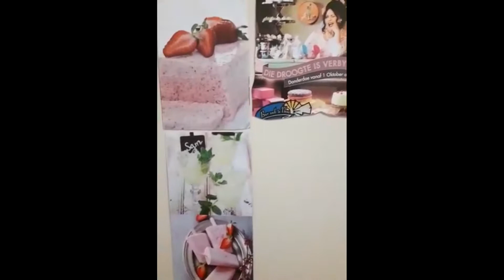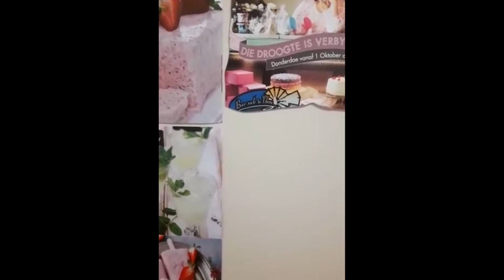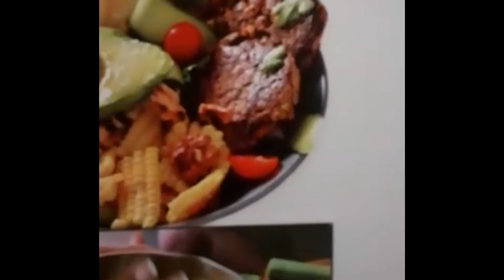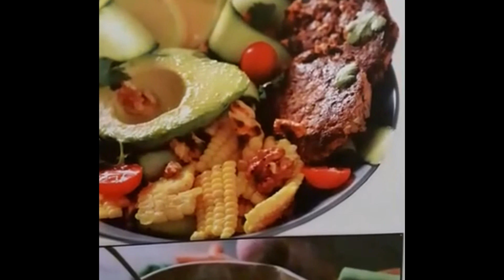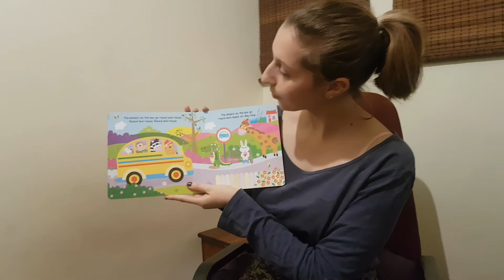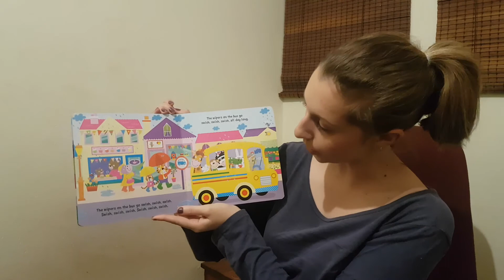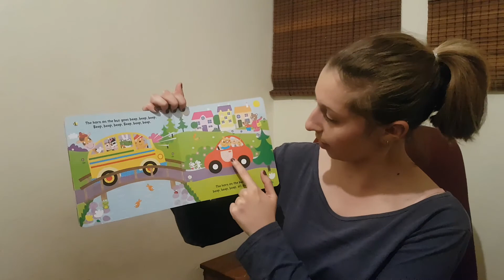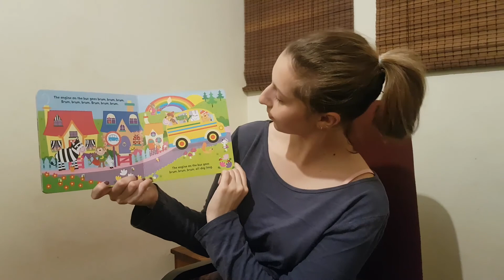Dinsdag Week 5 Gesonde en Ongesonde Kos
Juffrou Alisha, Juffrou Sherley, Juffrou Wilna
Tema: Gebalanseerde Dieet, Sop
Aktiwiteit: Loop op Tone, Spring
Storie: The Wheels on the Bus

Ouderdom gemik vir 1-3jr
Afrikaans